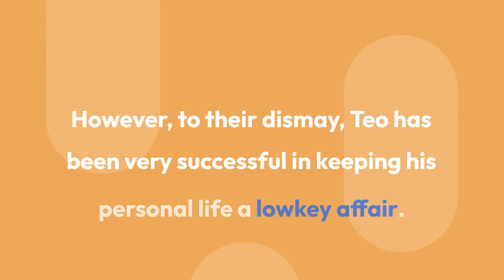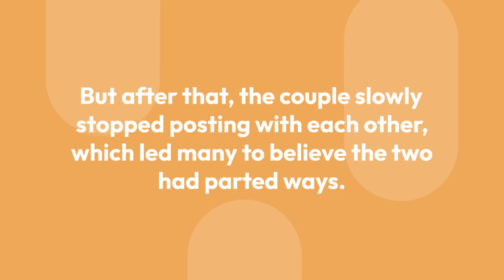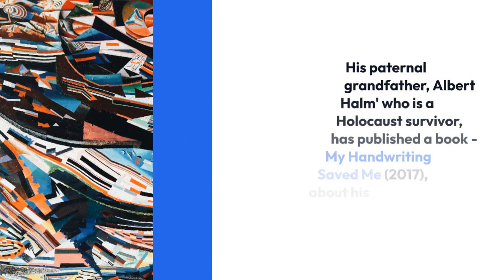Teo Halm Relationship Status, Who Is His Girlfriend?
American actor Teo Halm made his acting debut from the CINE Golden Eagle award-winning short movie Waltham Vanguard (2012).

He is best known for his role as Alex in the feature film Earth to Echo (2014), in which he is one of the kids who help an alien who has come to Earth. For his portrayal in the sci-fi movie, Tom was voted the Best Actor at the 9th Annual Fanlala PICK Awards by teens.

There is no denying that Teo is a very charming guy with numerous fans and admirers, who are always curious to know about his personal life.

However, to their dismay, Teo has been very successful in keeping his personal life a lowkey affair. Further, the young actor has not been linked with anyone recently, who could be dubbed as his possible partner.

Despite his current secrecy regarding his love life, his past relationship with Gia Polizzi is not a secret. In 2015, Teo and Gia were very much in love. Moreover, Gia had even wished Teo on December 2015, marking their first anniversary.

But after that, the couple slowly stopped posting with each other, which led many to believe the two had parted ways. And in 2016, Teo confirmed the separation following a tweet that mentioned his status as single.